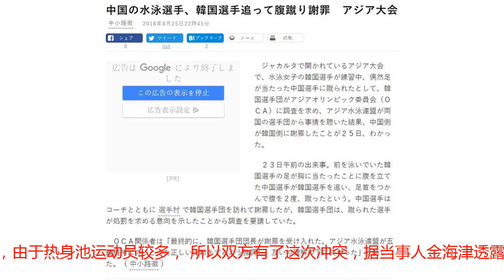中韩游泳队冲突后续！2次拒中方道歉后 日媒曝韩国已接受中方道歉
北京时间8月26日，据日本媒体《朝日新闻》披露，此前发生的中韩游泳事件有了新进展，韩国代表团已经接受了中方的道歉，双方达成和解。该文中提到，据OCA相关人士透露，韩国代表团的团长代表韩方接受了中方的道歉，OCA和亚洲泳联劝解中韩双方在尊重奥林匹克的精神基础上能相互谅解，最终双方达成和解。事件回顾：中韩游泳选手间的这次冲突，发生在23日的女子50米蛙泳预赛前，由于热身池运动员较多， 所以双方有了这次冲突，据当事人金海津透露：“当天为了备战预赛，她在训练场的第四号泳道出发练习蛙泳，在约25米处，她的脚不小心撞到了后边追赶而来的中国选手沈铎，她立即向沈铎道歉。道歉后，她继续向终点游去，但是此后她感觉自己的左脚被什么东西踢了一下，然后发现是沈铎用脚踢了两次我的腹部。”两人有了肢体冲突后，韩中两国教练团劝阻两人，中方教练团当场向韩方道歉，回到运动员村后，中国队领队再度带着运动员向韩方致歉。不过韩国团长在记者会上表示：“已经提交了抗议书，必须要停止施暴行为，即使有中国选手的道歉，也要对此进行彻底的调查和处理。”在韩国代表团向亚奥理事会投诉后，亚洲泳联介入此事，并且开会调解此事。同时中国体育代表团新